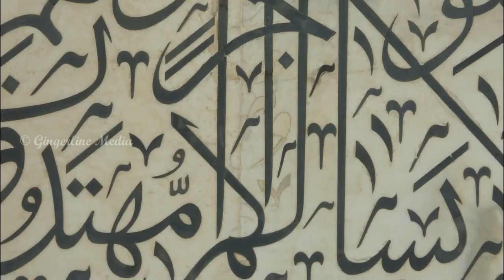Step Inside the Taj Mahal and See Its Beautiful Interior | Taj Mahal Inside Views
Taj Mahal, the memory monument of Mumthas Mahal!